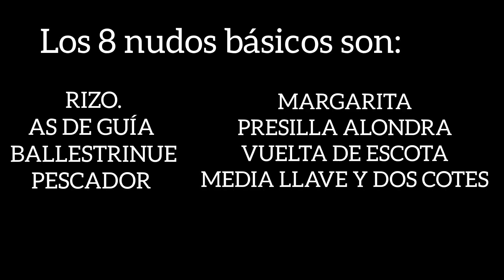APRENDE COMO SE HACEN LOS 8 NUDOS BASICOS SCOUT ⚜️🐺 @Maquinacamp 🐺⚜️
LOS NUDOS BASICOS SON:
RIZO.                                                   0:00
AS DE GUÍA.                                      0:28
BALLESTRINQUE.                           1:04
MARGARITA.                                    2:02
PESCADOR.                                      2:46
PRESILLA DE ALONDRA.              3:34
VUELTA DE ESCOTA.                     4:36
MEDIA LLAVE Y DOS COTES.     6:18

Músico: ASHUTOSH